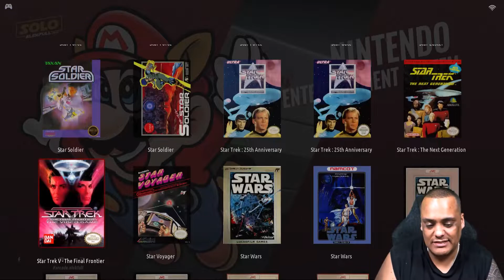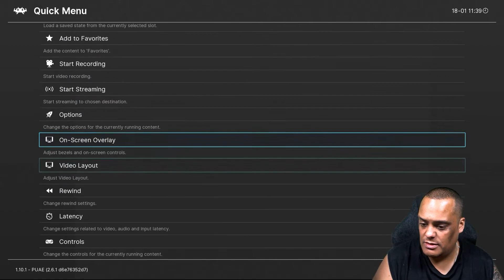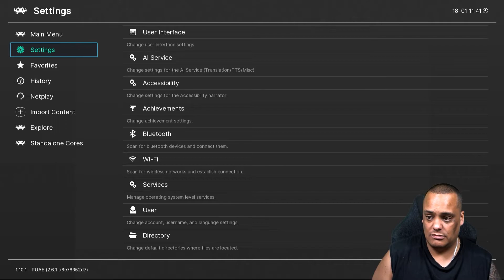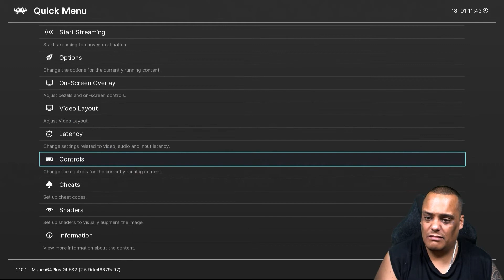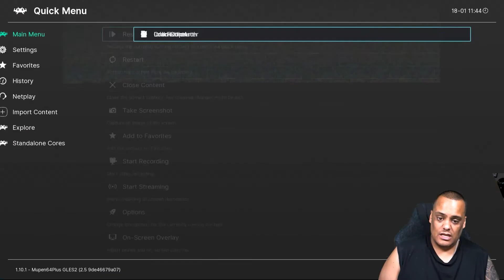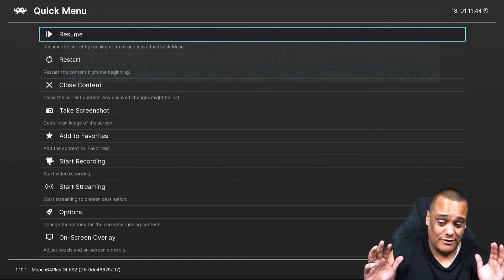Unboxing & Reviewing The JMachen Retro Game Console Built in 90,000+ Classic Games - Must Have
▼▼▼OPEN SESAME▼▼▼

Downloader Website Short Code: 31802
Downloader APK Page Short Code:50076

▼Need A VPN? Stream Safe!

Facebook, Instagram, Twitter, Snapchat, Twitch, Steam and  Blizzard: @semi2tech
PSN: Semij20

49" Samsung CHG90 UltraWide Monitor